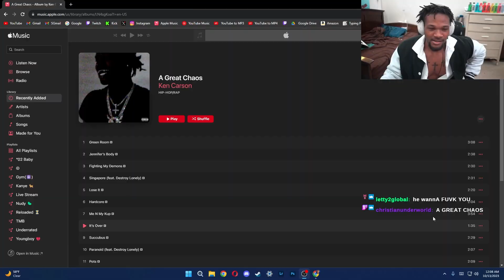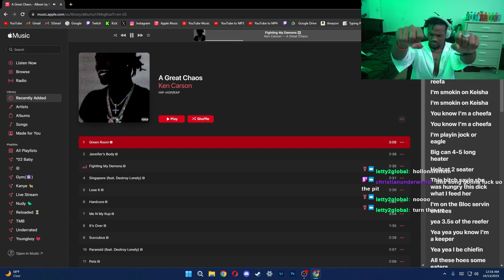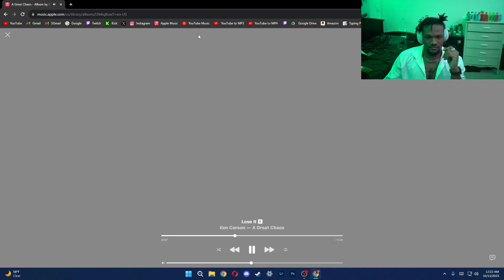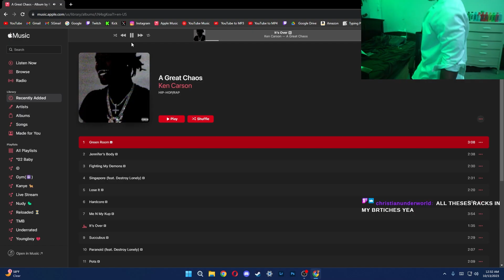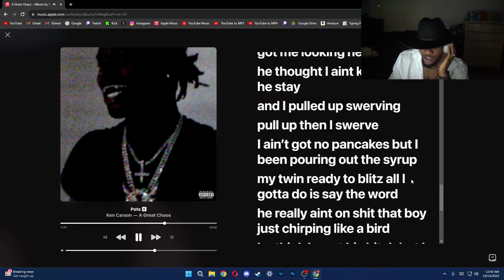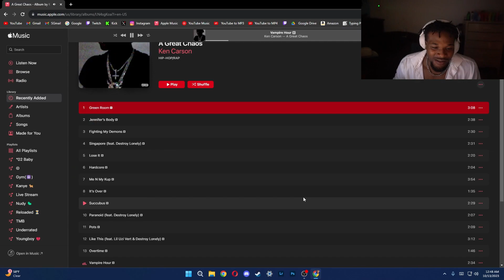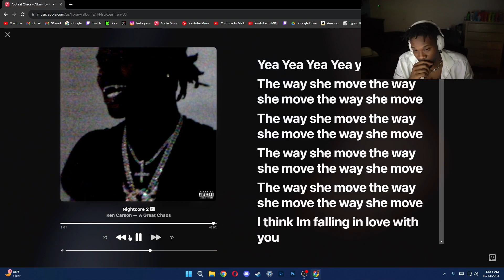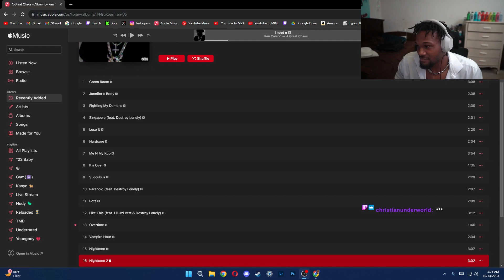Ken Carson - A Great Chaos | OMG BRO DROPPED AOTY 🦇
NAH KEN REALLY TWIN FR..